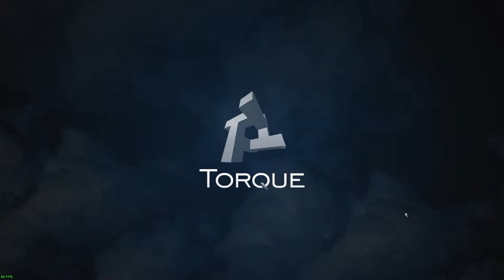Frozen Cortex ·· Linux Native Gameplay